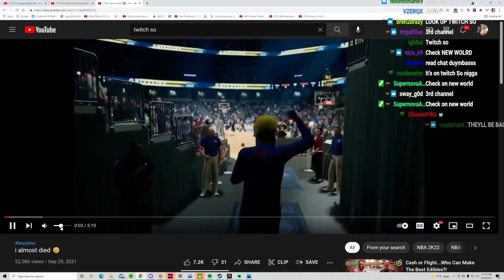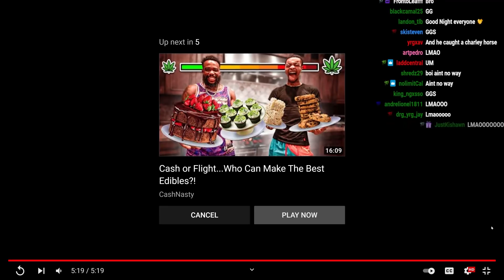Pray For SoLLUMINATI 🙏🏾